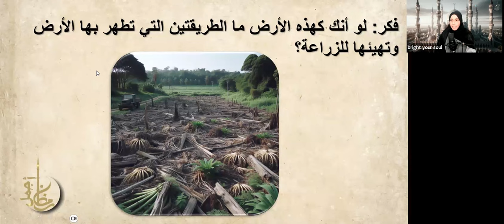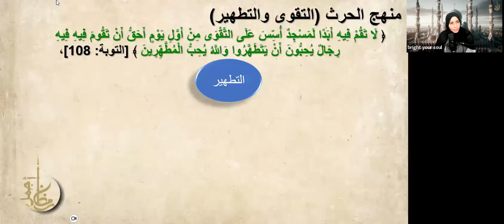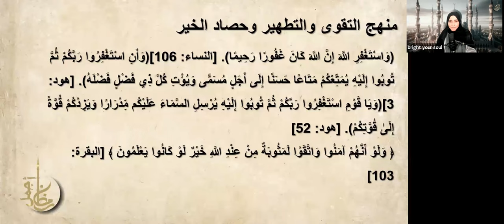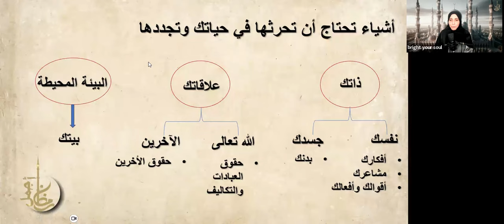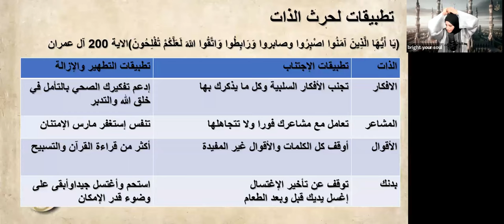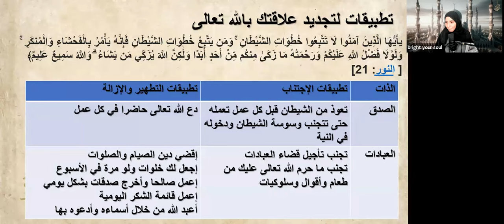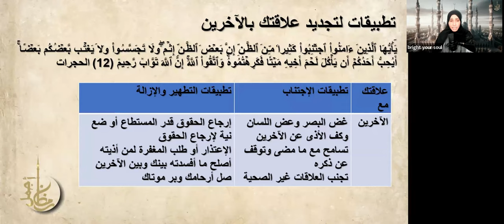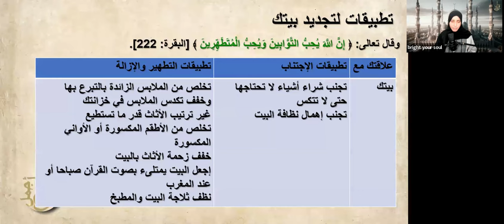سلسلة محاضرات رمضاني أجمل|| الحلقة الأولى -أفرأيتم ماتحرثون- كيف تهيء قلبك لرمضان؟